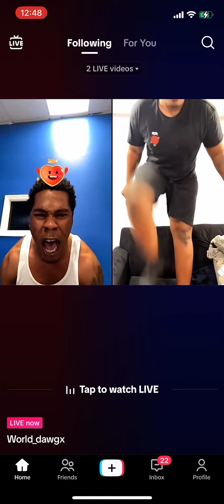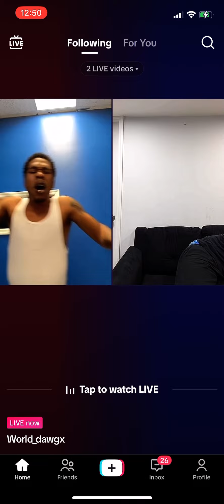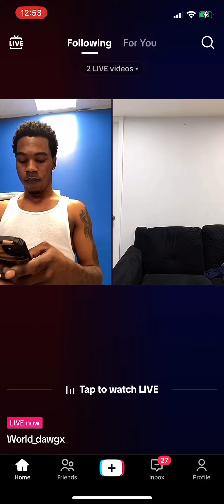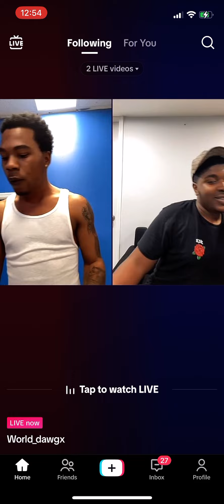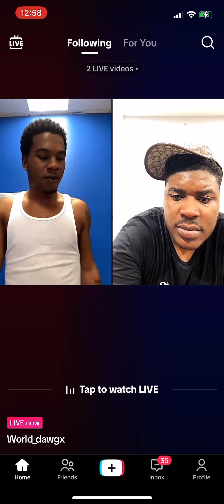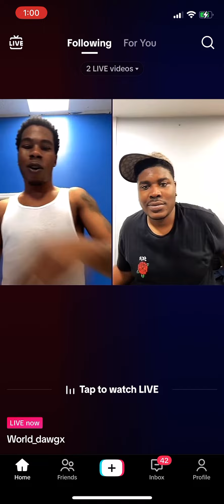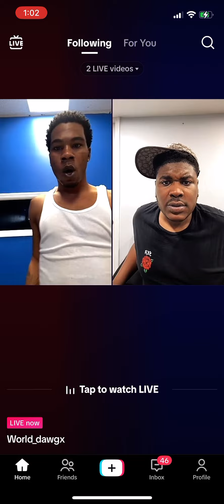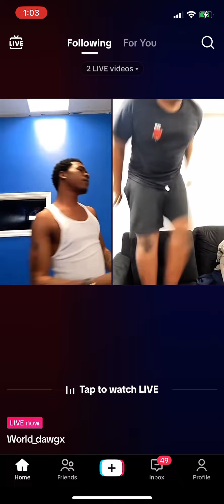World dawg and Hauto trying to see who could make it on the podium first May 27, 2023